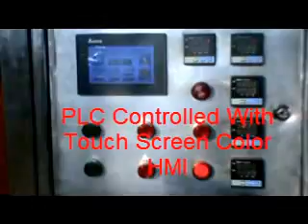An Automatic Roti, Ruti, Chapati, Tortilla, Flatbread Making Machine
A Smart Chapati Making Machine.